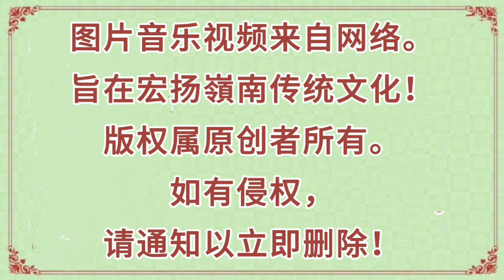《佛祖寻母》小生新 花旦京仔富（清末民初老唱片加拿大历史博物馆馆藏）